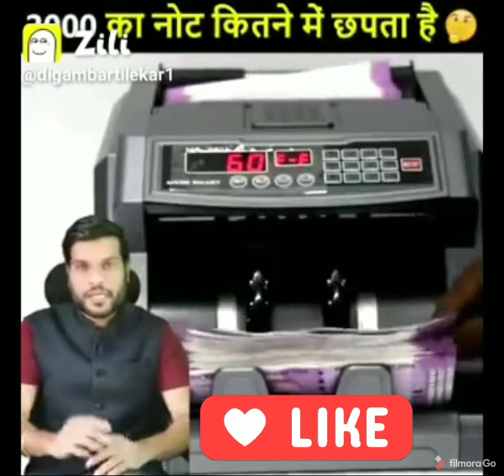2000 ki not ka real cost